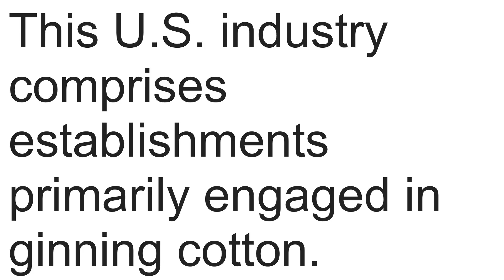What is NAICS Code 115111? | Class Codes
What is NAICS Code 115111 Cotton Ginning

This U.S. industry comprises establishments primarily engaged in ginning cotton.